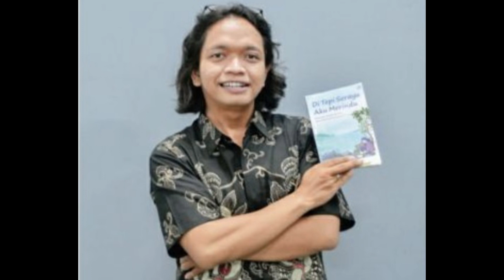Long Trip Jalur Ekstrem Jip Off Road Baturraden Part 2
Bruum...lepaskan penatmu Kawan.